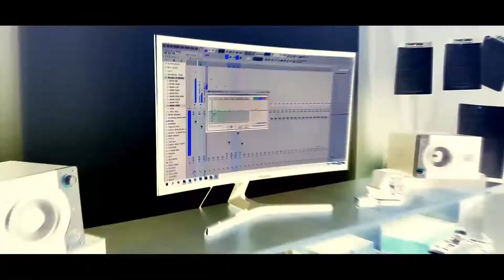*SOLD* DARK TRAP TYPE BEAT | "GODS" | FREE TYPE BEATS 2020 | DARK TRAP INSTRUMENTAL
All beats are free for non-profit use but you must credit in title or description (prod. Baxon Beats).

🎵 Title: Gods
🎹 Producer: Baxon Beats
🔑 Key: C# Minor
⏲️ BPM: 140

Music for independent artists like YOU!

I really had fun making this dark trap type beat.
This one is for the ancient gods.